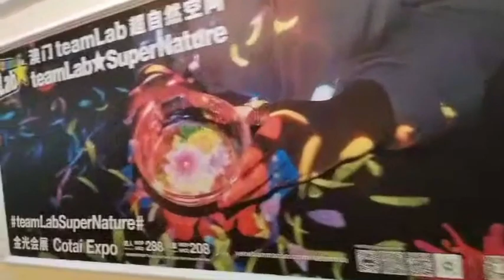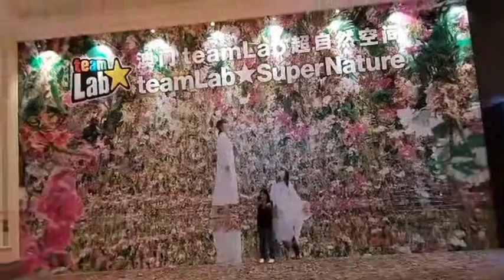My Moment @ Macau